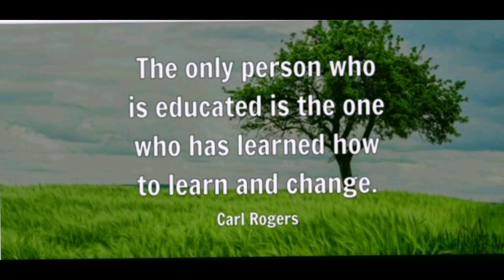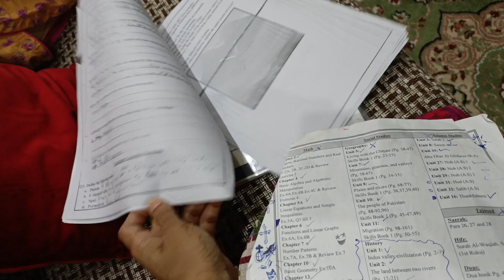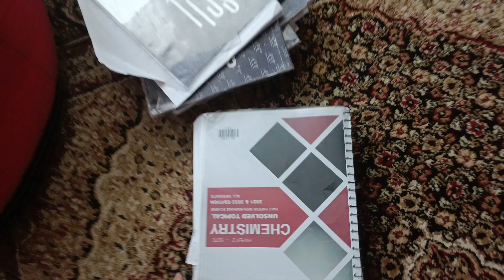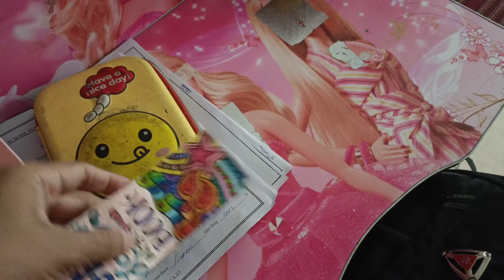Summer holidays started Now 😂 Garmi is coming back to routine||kids must have some activities